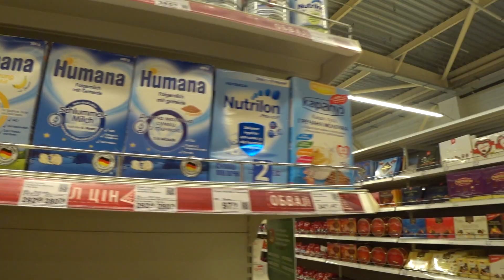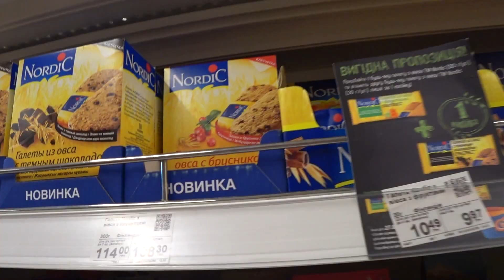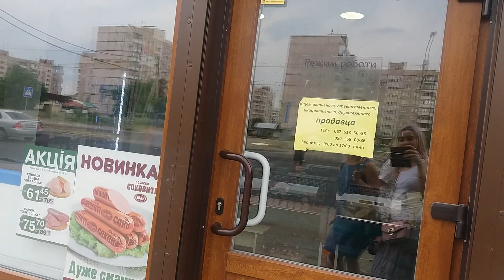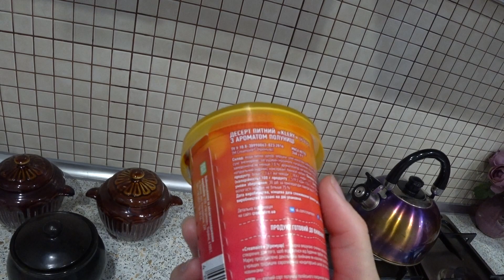ОПЕРАЦИЯ ПО СПАСЕНИЮ БУТЫЛКИ | ЛЁША РЫБКУ ЛЮБИТ СИЛЬНЕЕ ДИАНЫ :( /VLOG/ 09.06.17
(Карта)
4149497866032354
(Webmoney)
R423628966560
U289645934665